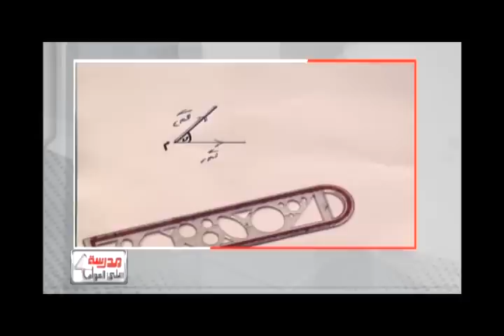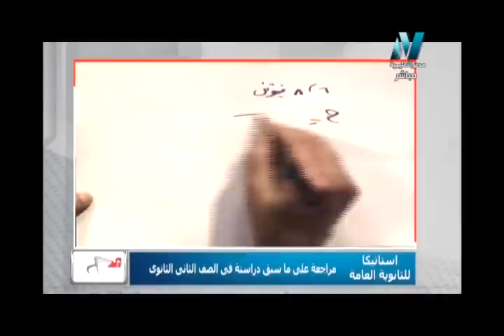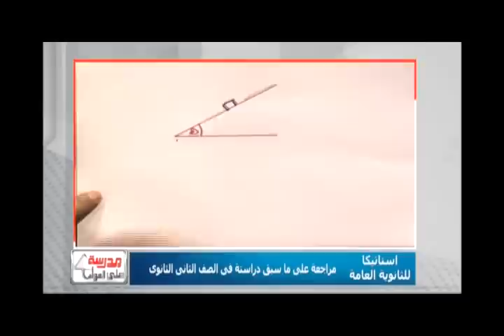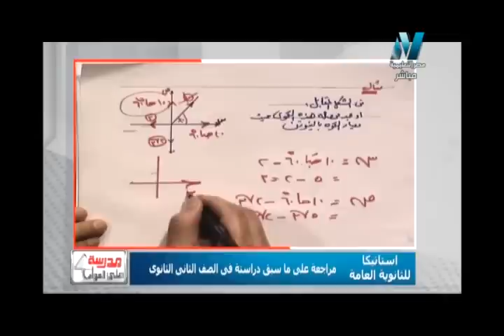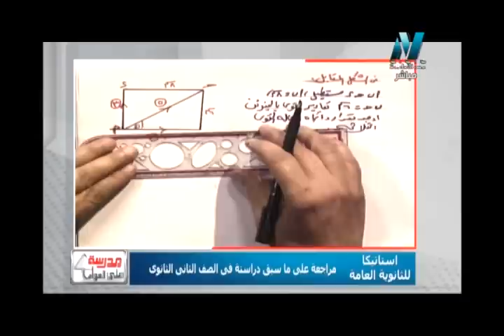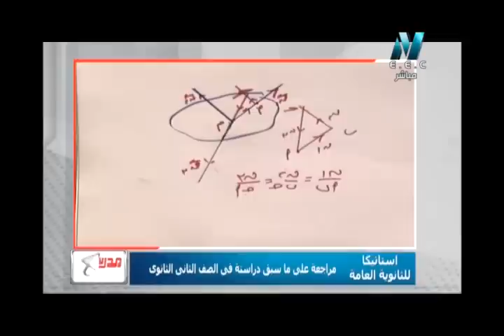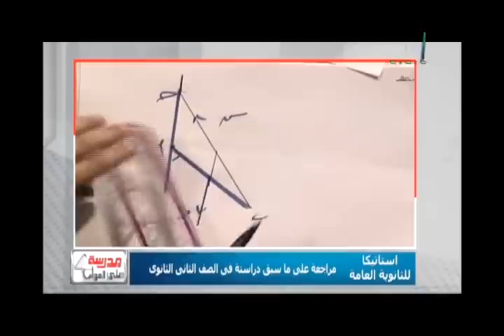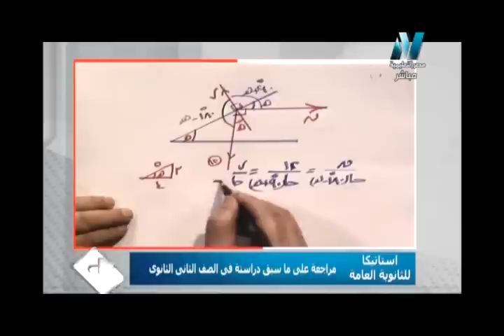28-08-2017 رياضة استاتيكا 3 ثانوي حلقة 1 مراجعة على ماسبق دراسته في الصف الثاني الثانوي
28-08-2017 رياضة استاتيكا 3 ثانوي حلقة 1 مراجعة على ماسبق دراسته في الصف الثاني الثانوي الاستاذ شعبان عبد الرازق / الاستاذ عاطف عبد الرحمن